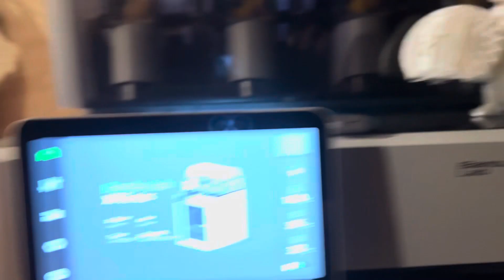Turned off the X1 Carbon remains trying to drill a hole in the bed. Tap tap tap tap. Relentless